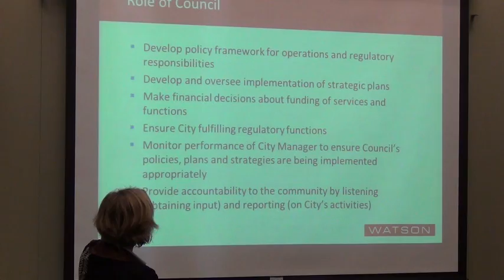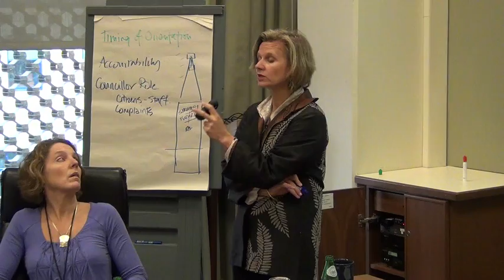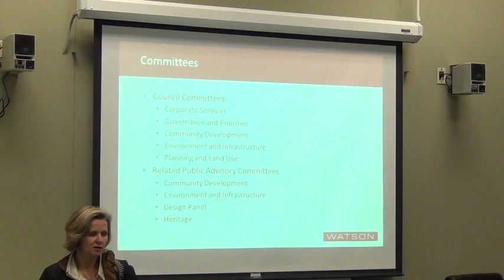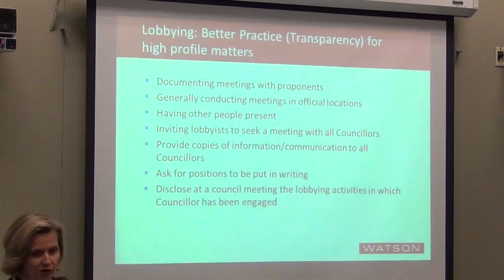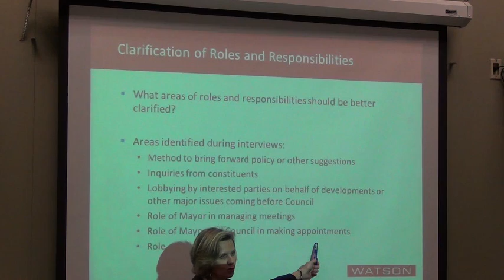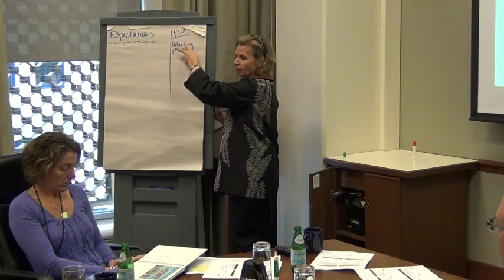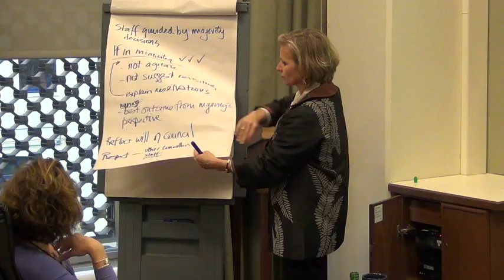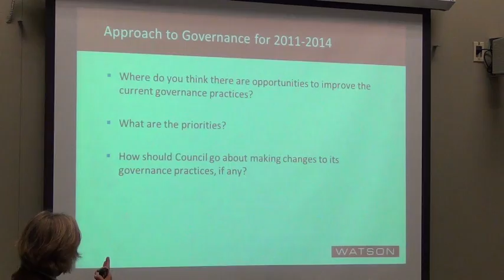Victoria Governance and Priorities January 24, 2012 Part 2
Part 2 of the January 24, 2012 council orientation meeting.